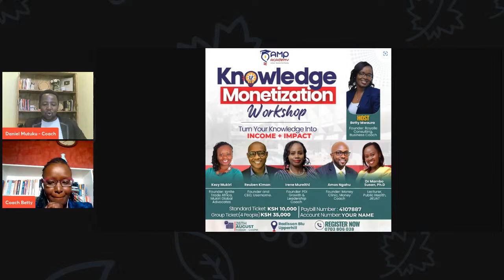Knowledge Monetization with Betty Mwaura - Turn your knowledge to income and impact.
Betty Mwaura shares how to monetize our knowledge and turn it into income and impact. This is a conversation Pre Knowledge Monetization Workshop